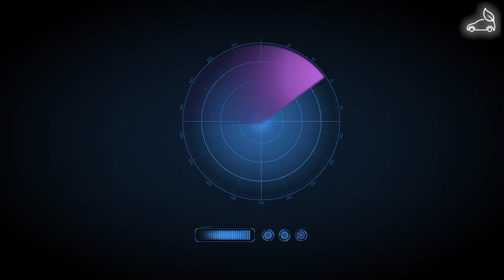LIDAR. El sensor de la conducción autónoma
MOOC - Transporte inteligente para un futuro sostenible - LIDAR. El sensor de la conducción autónoma

aulavirtual.urjc.es
cied.urjc.es